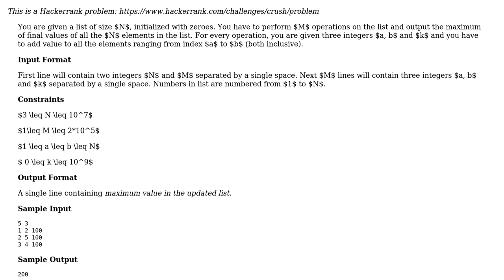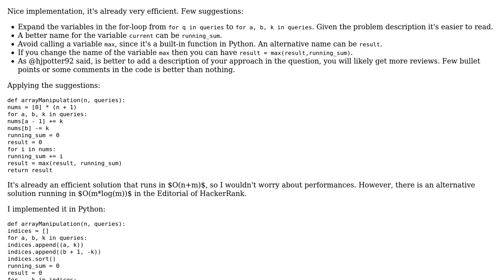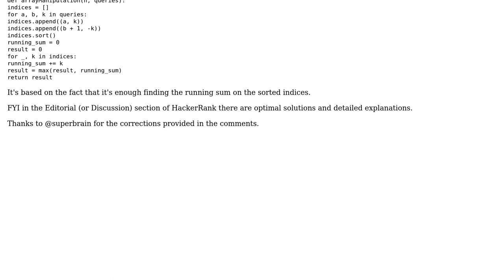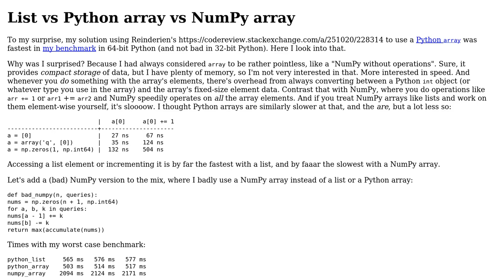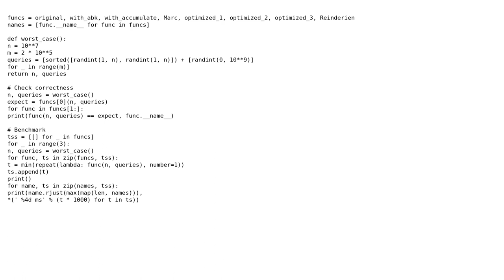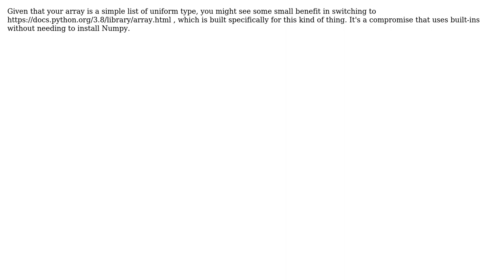Array manipulation: add a value to each of the array elements between two given indices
Code Review: Array manipulation: add a value to each of the array elements between two given indices

With thanks & praise to God, and with thanks to the many people who have made this project possible! | Content (except music & images) licensed under CC BY-SA | Music | Images & others | With thanks to user superb rain user Reinderien user Marc user l0b0 user jeremy radcliff user hjpotter92 and the Stack Exchange Network Trademarks are property of their respective owners. You are responsible for your own actions.